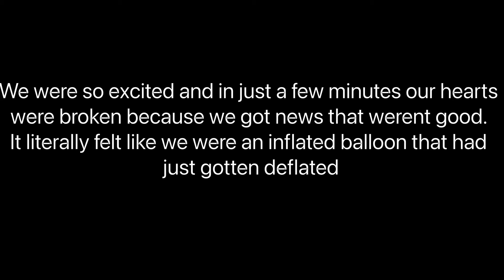WE GOT BAD NEWS AT OUR PREGNANCY DOCTOR'S APPOINTMENT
Leave your questions or comments in the comment section and I will be sure to answer them to the best of my knowledge.